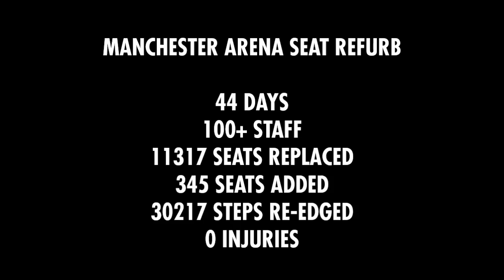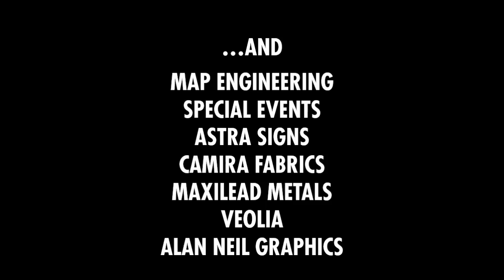Manchester Arena Seat Refurbishment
Audience Systems installed the first seating into Manchester Arena 20 years ago.  Celebrating their 20th year in business, we have replaced the seating, offering even greater flexibility and an additional 340 seats and look forward to serving them well for another two decades.